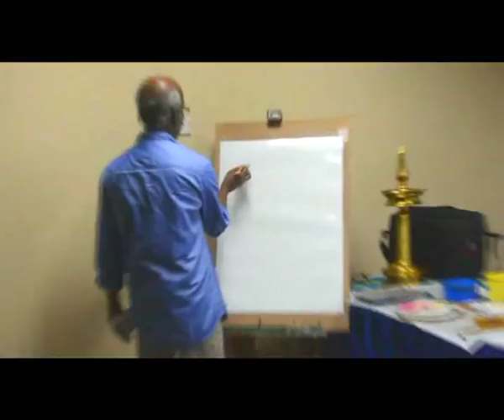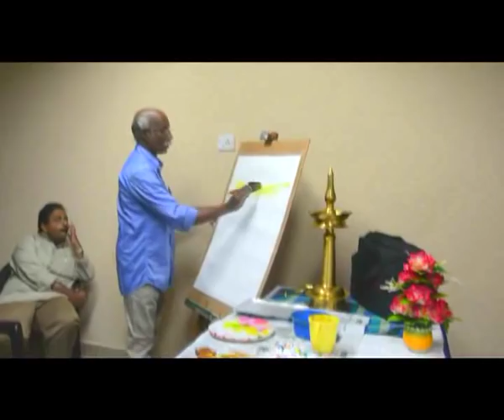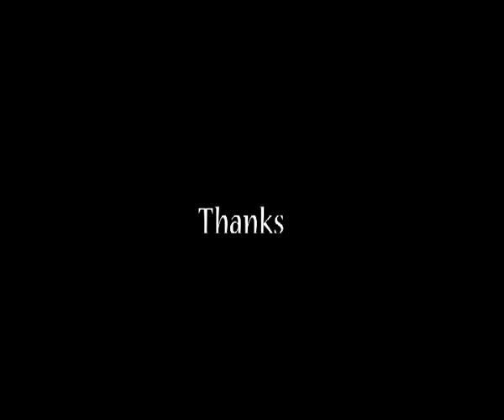Sadhu Sir Final Copy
water color demo...in Kerala Lalitha Kala Akademi State Water color Painters camp. Nilamboor...